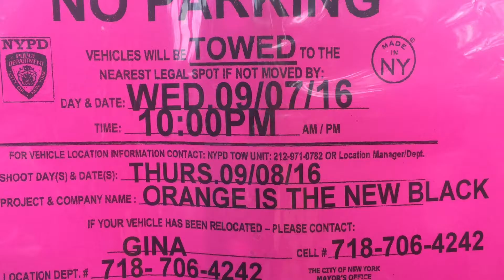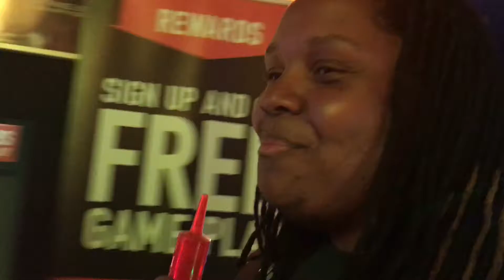DDR A: The Beasts! Day 248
Welcome to the 365 Vlog 2016 today we are talking about DDR A and there were some beasts and it was intense but really interesting to watch.
HIT LIKE for DDR Awesome!

QUESTION OF THE DAY! What do you think of the beasts?